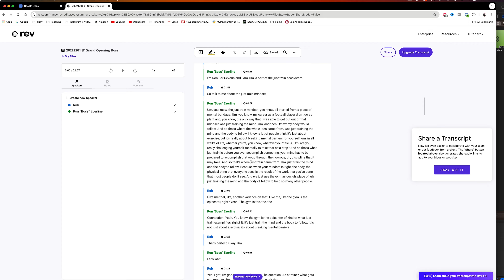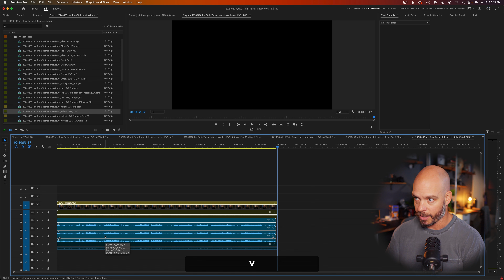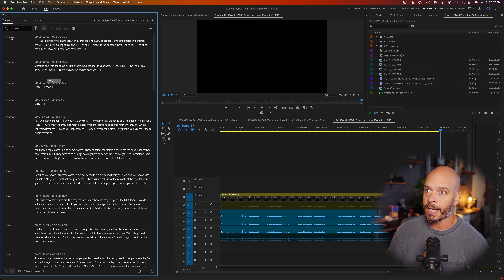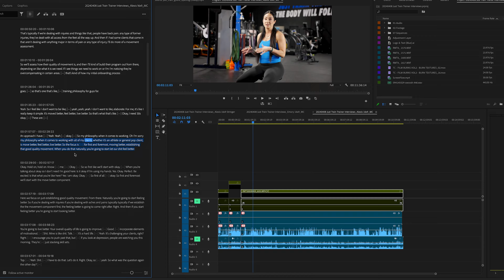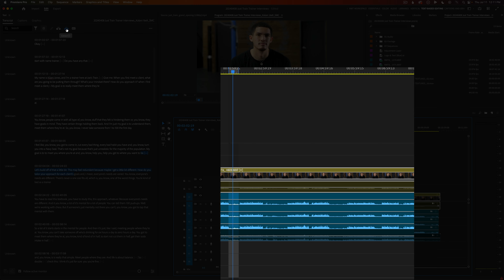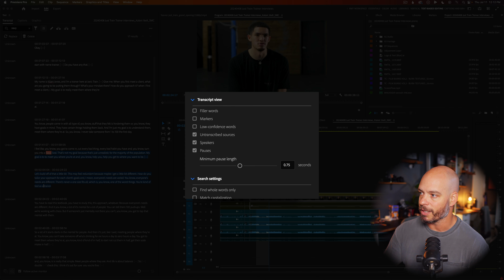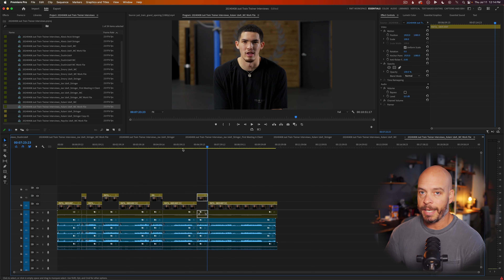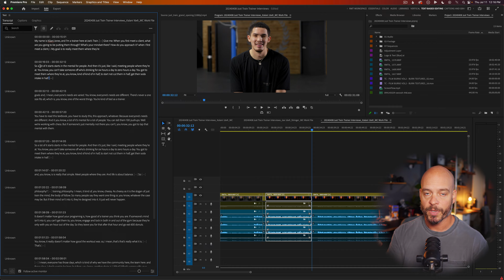Adobe Premiere Pro Text-Based Editing | You're Doing It Wro...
Text-Based editing has sped up my interview workflow considerably. In this video I give away ALL my secrets to using this POWERFUL tool with ease.

📇 Are you a creative freelancer looking for work? Fill out my freelancer contact form and maybe we can work together!